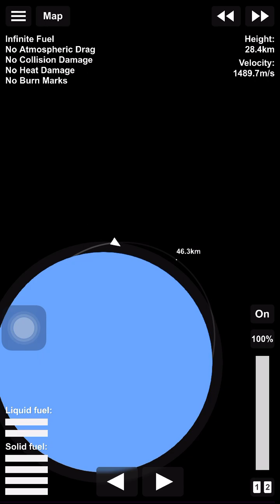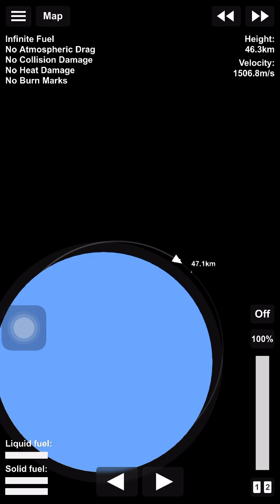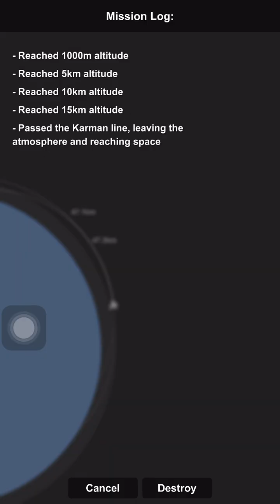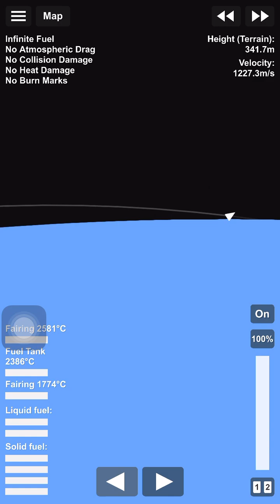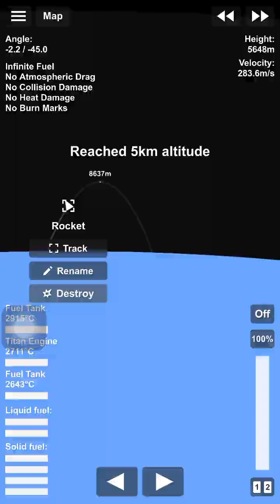Korean icbm rocket 🚀 launches fails Spaceflight Simulator